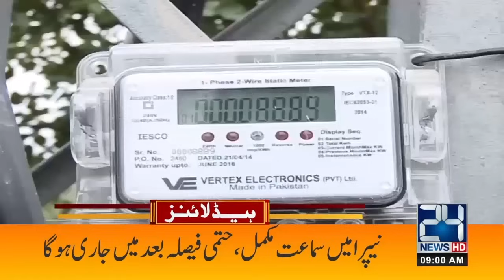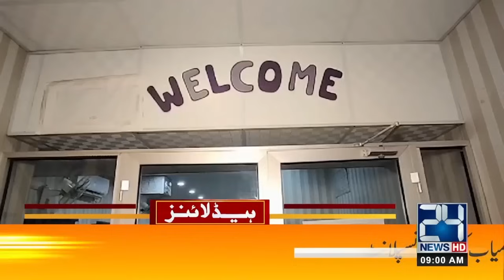Army Chief Huge Announcement | 9am News Headlines | 10 May 2024 | 24 News HD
24 News HD Is One Of The Leading News Channels Of Pakistan Bringing You The Latest Current Affairs From Pakistan And Around The World.  Live National Assembly ,Senate Session And Current Affairs.